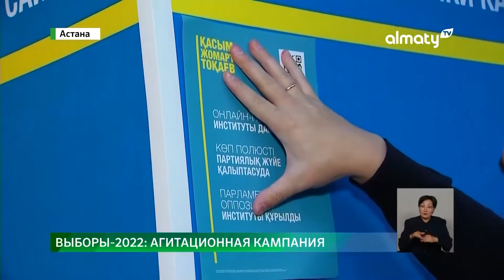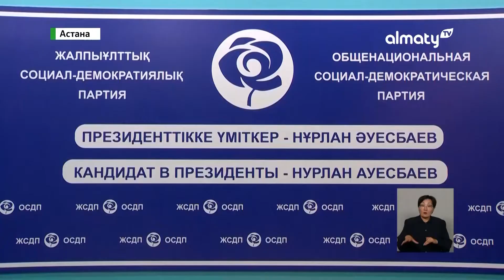В Казахстане начали работать республиканские штабы кандидатов в Президенты РК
С началом агитации к работе приступили предвыборные штабы шести кандидатов в Президенты. Претенденты на главный государственный пост выехали в города и регионы для встречи с избирателями. Они представляют свою предвыборную программу, передает корреспондент Almaty.tv.